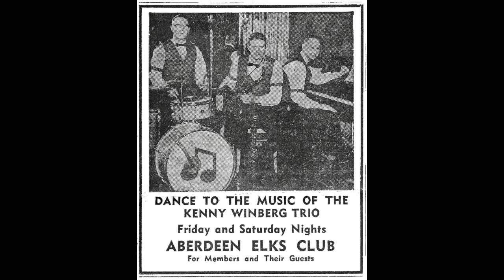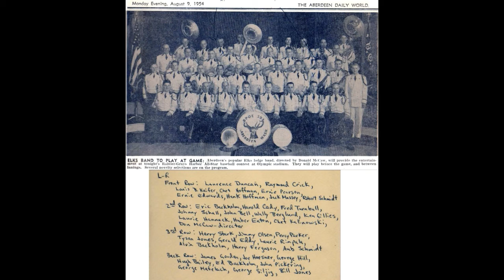Eaton, Huber~FH202 Just a Closer Walk with Thee 'Recorded for Florence Hill, 1970s' vocal, sax & cl